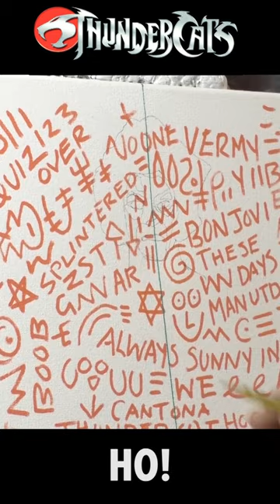LION-O Thundercats Action Figure Painting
Thanx
Steve